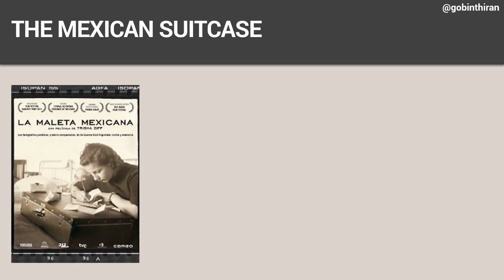10 Documentaries Every Photographer Should Watch - 2016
Do you feel like you need a Netflix binge day, but you also want to stimulate your creativity? Ive put together a list of the top 10 documentaries for photographers currently streaming on Netflix. These movies get into the heart of how pictures tell stories and they explore the passionate artists who create them.